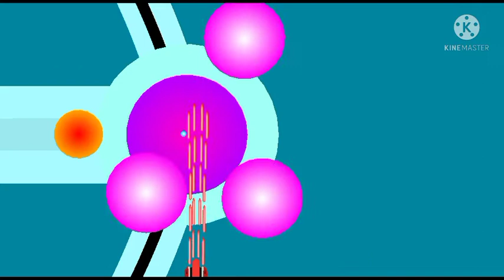the classic vs the teacher dread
both of the stk was made by me